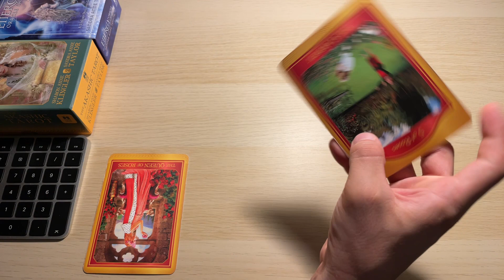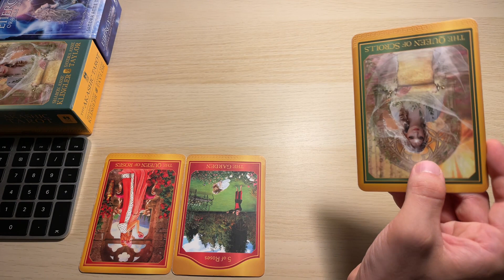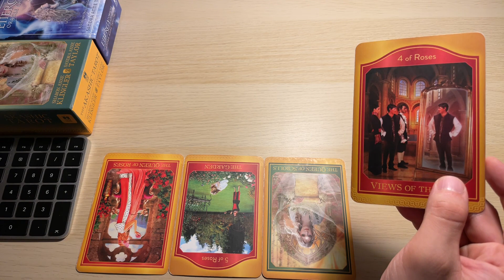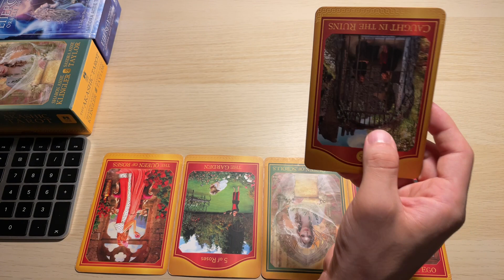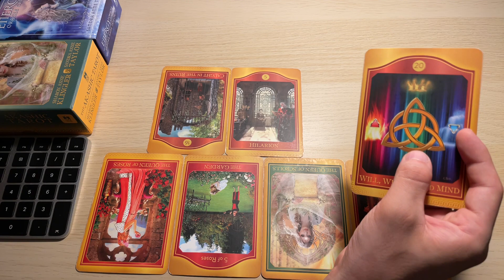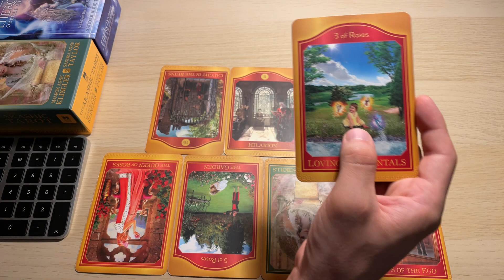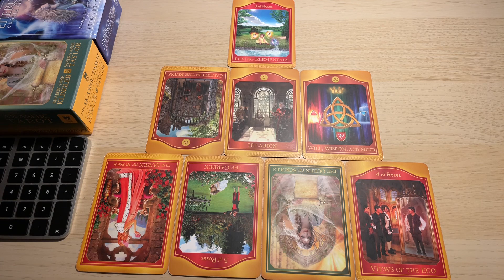Tarot Akaszy z Oobe Powieści - MATEUSZ 4772